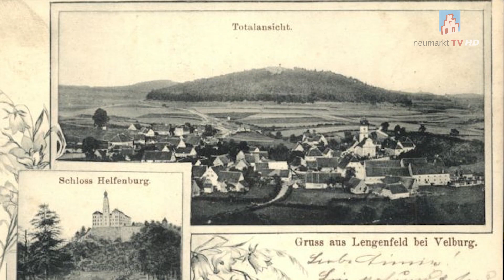Martiniritt in Lengenfeld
"Ich gehe mit meiner Laterne, rabimmel rabammel rabumm." Am Montag war es wieder soweit: Viele Kindergärten und Schulen veranstalteten einen Laternenzug zu Ehren von Sankt Martin. In Lengenfeld wurde der Heilige dagegen schon am Sonntag mit dem sogenannten Martiniritt geehrt - ohne Laterne!